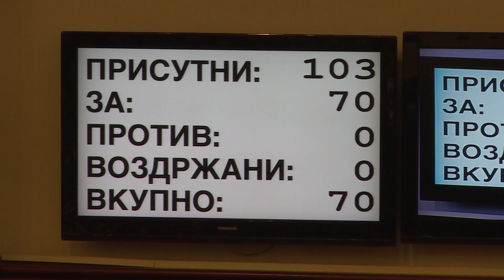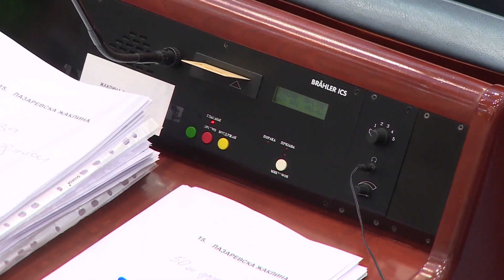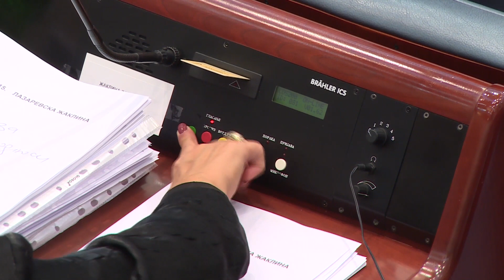Пет години СДСМ-ДУИ- ЦИРКУЗ Собрание: Работата на Талат Џафери и законодавниот дом критикувана од ЕУ